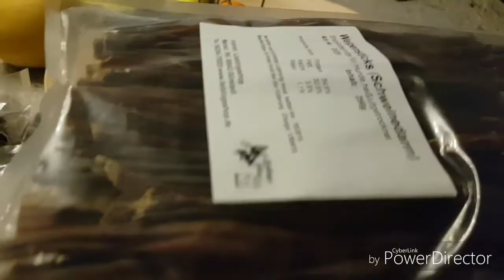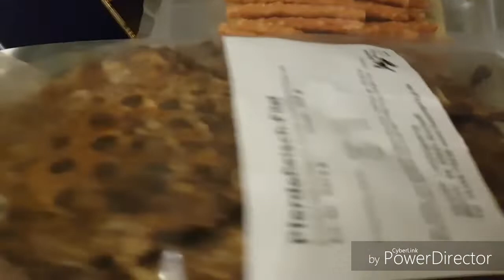DIY |Hunde Adventskalender selber machen /befüllen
Hunde Adventskalender selber machen kann man es nicht wirklich nennen ich befülle ihn er aber im Prinzip ist ja auch selbst gemacht weil ein Adventskalender besteht ja aus befüllenden Sachen und ich hoffe das Video hat Euch gefallen.❤